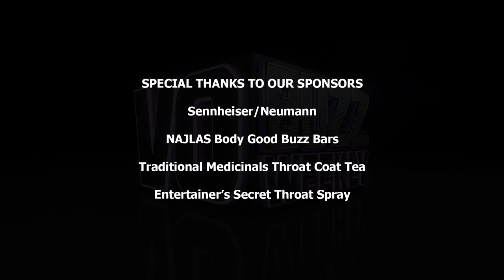Andrea Toyias PT1 - Voice Over Casting & Director | Blizzard Entertainment | Breaking Into VO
EPISODE 291 - Chuck and Stacey welcome respected voice casting director and voice director, Andrea Toyias of Blizzard Entertainment,  who is responsible for epic titles like World of Warcraft, Diablo, Overwatch and Starcraft.

Andrea speaks to the skill sets that voice casting directors need to have to be effective and her approach to casting which is to find actors who reveal their humanity and truth.

She talks about the creation of the video game Overwatch and Blizzard’s Entertainment’s objective to make an inclusive story that makes the world a better place.

Andrea shares more about her early years and the series of events that led her to work as a recording engineer and discover the world of video games. She explains what stands out to her when listening to auditions and things that she doesn’t like about performance and audio quality.

Andrea details the workflow of a new project with her colleagues at Blizzard and how it moves forward into casting it. She offers wisdom for actors wanting to pursue acting for video games that requires having amazing acting skills and a very versatile toolbox of talents to access.